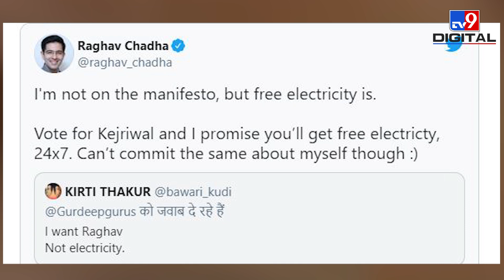AAP नेता Raghav Chadha को लड़की ने किया ऐसा रिप्लाई, ट्वीट हुआ वायरल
सोशल मीडिया इन दिनों लोगों से जुड़ने और उनसे कनेक्शन बनाने का एक अच्छा जरिया बन गया है. तमाम बड़े सेलिब्रिटीज से लेकर नेता और खिलाड़ी तक इसकी मदद से अपने फॉलोअर्स से जुड़े रहते हैं. ऐसे में आम आदमी पार्टी (AAP) के नेता राघव चड्ढा (Raghav Chadha) का एक ट्वीट सोशल मीडिया पर वायरल हो रहा है. राघव चड्ढा को लेकर एक लड़की ने ट्वीट किया, जिस पर AAP नेता ने रिप्लाई दिया है. उनका यही रिप्लाई अब सुर्खियों में है.

Credit: Health | Ashutosh Singh /Producer | Ajeet Singh /Editor